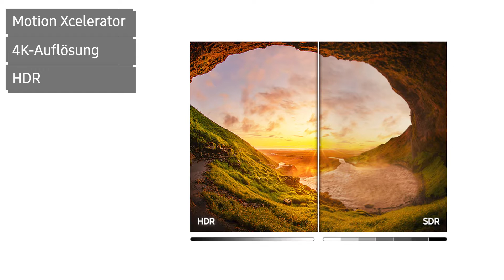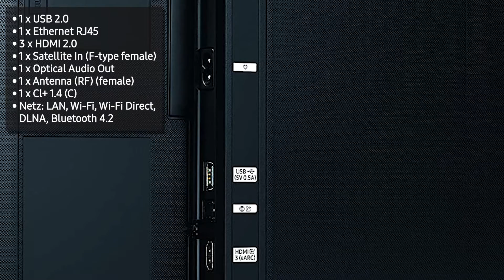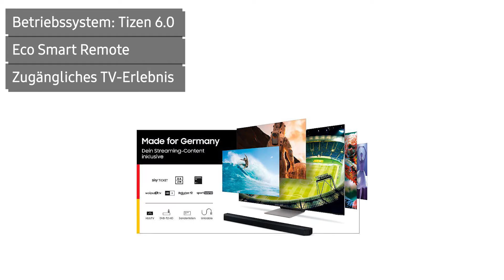Fernseher Samsung GU43AU7199UXZG (AU7199) | Deutsch